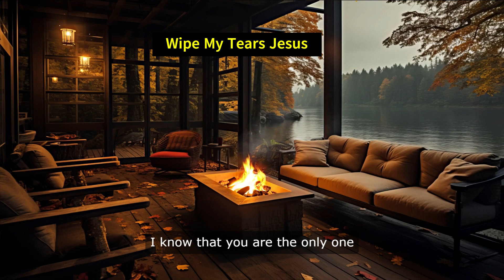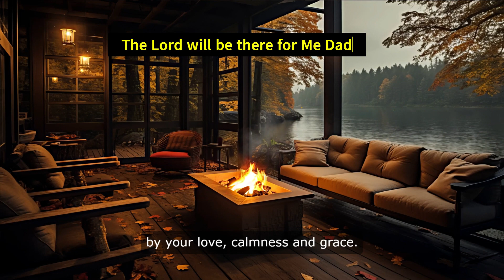Letter to Jesus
Letter to Jesus, Dad passed, and I am so sad.